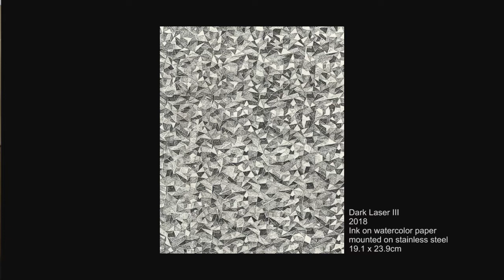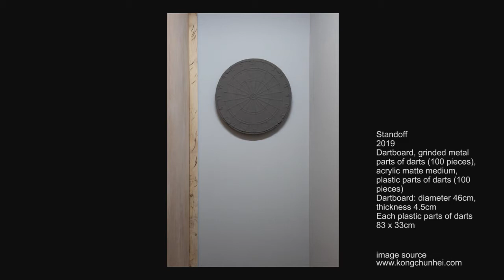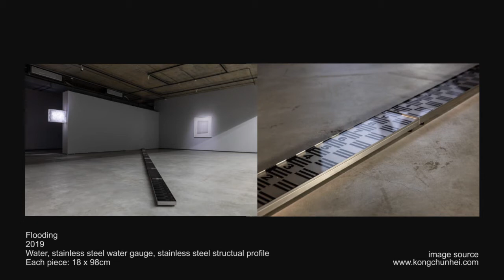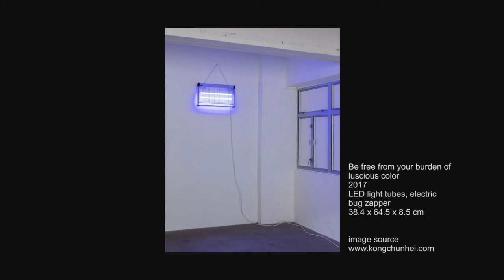藝術家訪談 - 鄺鎮禧 3/4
藝術家訪談 - 鄺鎮禧
關於 這些 那些 作品